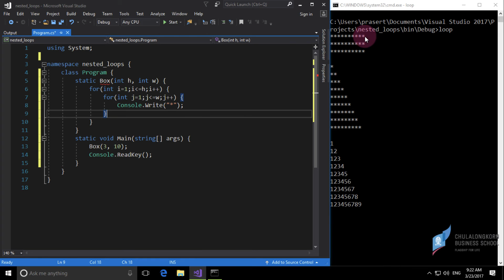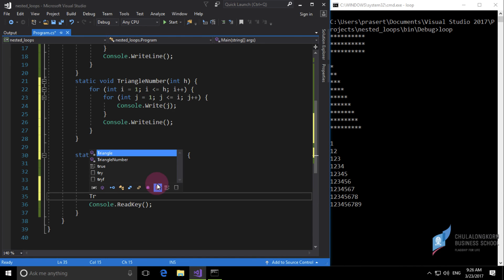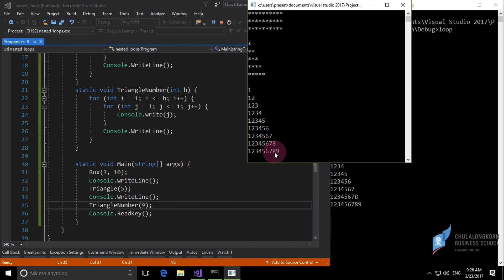สอน C# เบื้องต้น: หลักการทำงานซ้ำแบบมี loop ซ้อนอยู่ภายใน loop (nested for loops)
เข้าใจการทำงานของโปรแกรมที่มี for loop ซ้อนกัน
การประยุกต์ใช้ nested for loops